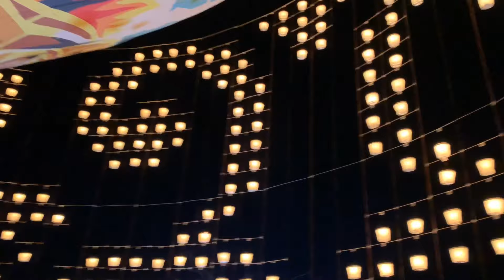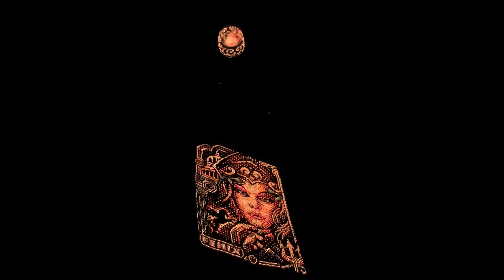Modelado 15mts Painel Deuses Gregos - Turma Fênix